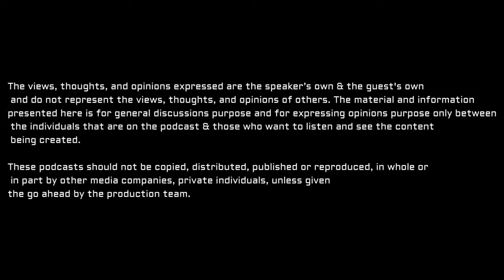Il-Podkast - EP. 13 - Mal-Guest, Man-Nutar Mark Sammut Sassi u l-Opinjonista Malcolm Seychell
〽 Spotify | Apple Music | Google Podcasts 〽